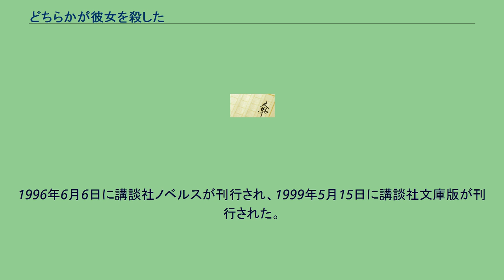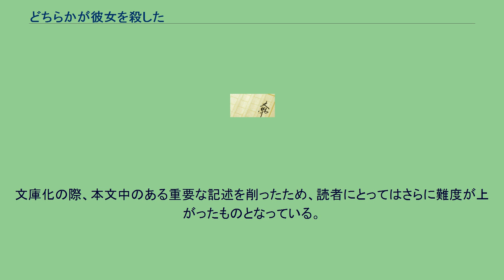どちらかが彼女を殺した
加賀恭一郎シリーズ 」 どちらかが彼女を殺した 『どちらかが彼女を殺した』（どちらかがかのじょをころした）は、東野圭吾による推理小説。
加賀恭一郎シリーズの第3作。
1996年6月6日に講談社ノベルスが刊行され、1999年5月15日に講談社文庫版が刊行された。
OLである和泉園子は、ある日路上で絵を売っていた佃潤一と恋に落ちる。
しかし親友である弓場佳代子に潤一を紹介して数ヶ月が経ったある晩、潤一から別れを切り出される。
潤一が佳代子に心変わりしたのが原因と知り、園子は深く絶望する。
それから数日後、園子の兄康正は遺体となった妹を発見する。
巧妙に自殺を偽装されていたものの肉親としての直感から他殺であると看破した康正は、自らの手で犯人に裁きを下すことを決意する。
やがて潤一と佳代子に辿り着いた康正は確信する。
潤一と佳代子、どちらかが彼女を殺した。
加賀恭一郎ついては加賀恭一郎シリーズ#登場人物を参照 犯人が最後まで明かされないため、講談社ノベルスからの初版が出た直後、編集部に犯人が誰かについての問い合わせが殺到した。
これを受けて文庫化の際、袋綴じの解説がついた。
ただし、ここでも犯人の名前は直接書かれていない。
文庫化の際、本文中のある重要な記述を削ったため、読者にとってはさらに難度が上がったものとなっている。